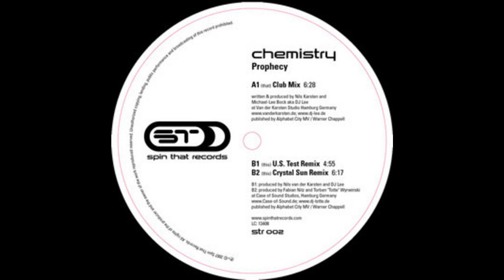Chemistry – Prophecy (Club Mix)